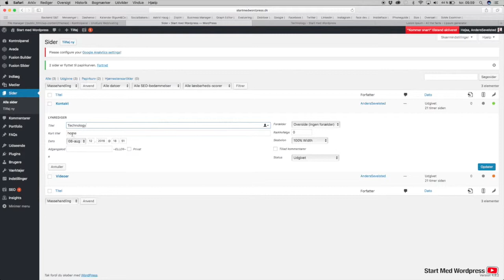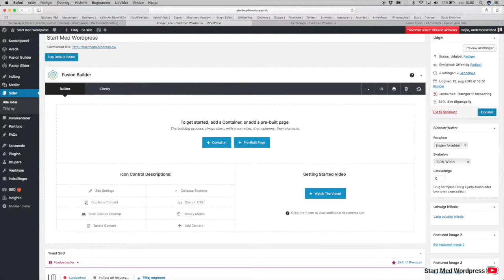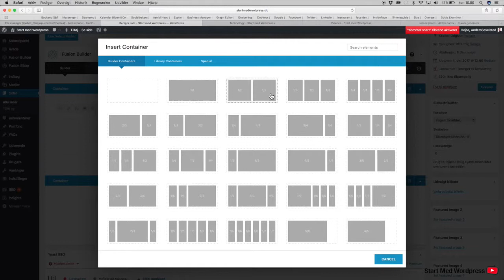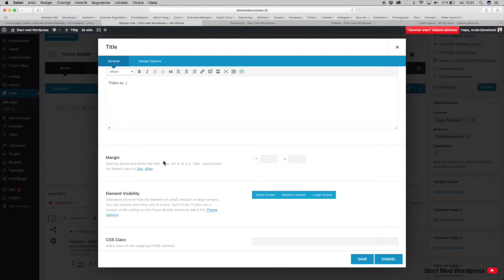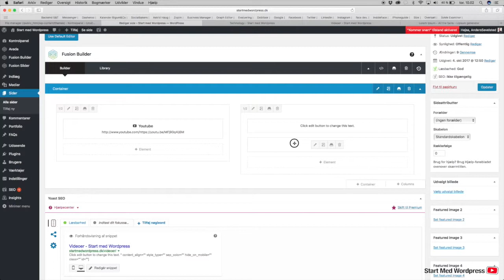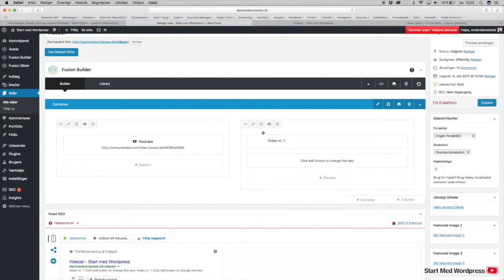Video 14 - Ret eller opret sider